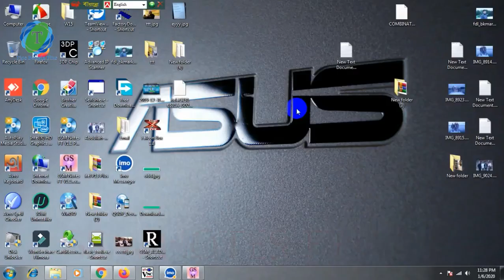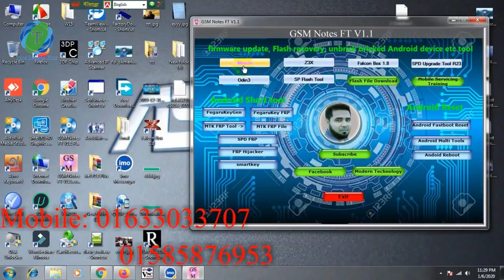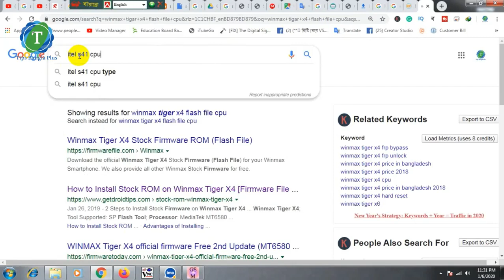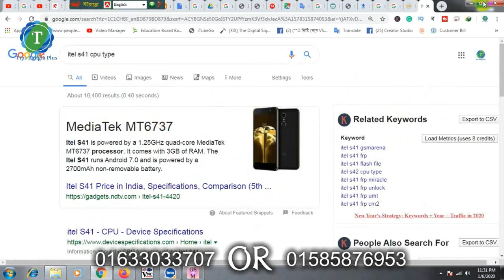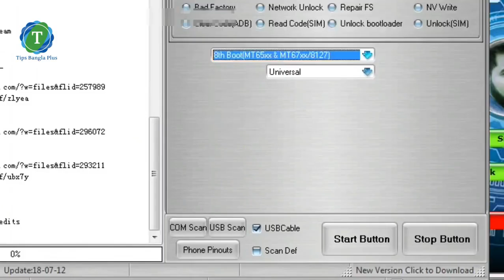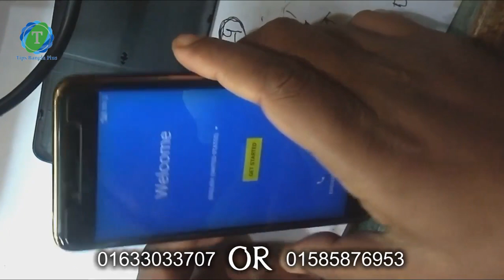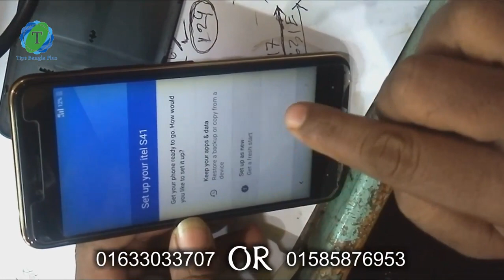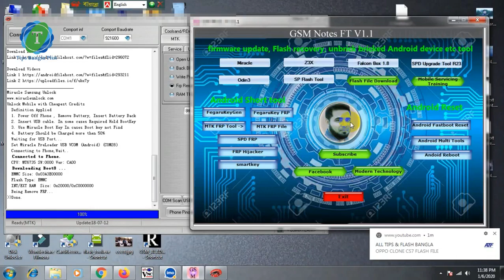Itel Mobile FRP Remove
এই ভিডিও থেকে শিখতে পারবেন কিভাবে ITEL মোবাইলের FRP আনলক করা যায় Permanently ভাবে এবং খুব সহজে এবং GSM Alo এর ইউটিউব চ্যানেলে এবং টেলিগ্রাম চ্যানেলে জয়েন করুন নতুন নতুন আপডেট পেতে।

আমাদের UFS GSM ALO আমাদের লিঙ্ক  ডাউনলোড করে নেন।

আর বিস্তারিত জানতে আমাদের টেলিগ্রাম লিঙ্কে জয়েন হন।

এই ভিডিও থেকে শিখতে পারবেন কিভাবে xiaomi মোবাইলের ডিভাইস আনলক করা যায় Permanently ভাবে এবং খুব সহজে। যে সমস্ত মোবাইল গুলো কোন ডিভাইস বা ডঙ্গলের সাহায্যে আনলক করা যায় না সে সকল মোবাইল গুলোও খুব সহজে আনলক করতে পারবেন। ১০০% হবেই হবে। তাই ভিডিওটি দেখুন এবং কিভাবে Xiaomi Mobile Device Lock Unlock করতে হয় তা শিখুন. এবং GSM Alo এর ইউটিউব চ্যানেলে এবং টেলিগ্রাম চ্যানেলে জয়েন করুন নতুন নতুন আপডেট পেতে।